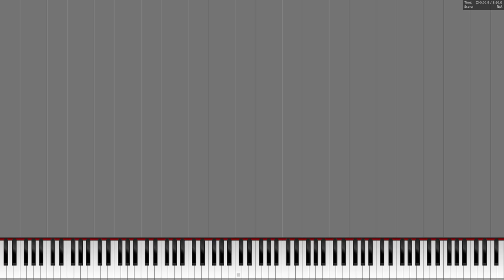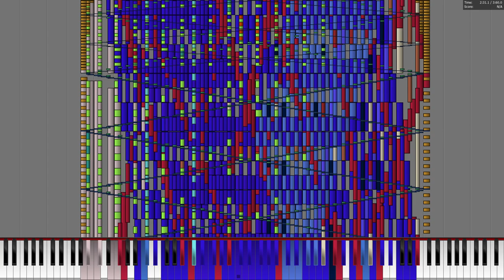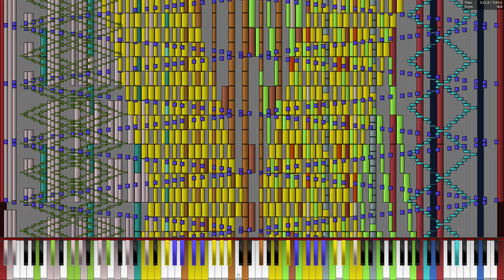[Black MIDI] Kobito of the Shining Needle - Blue X-Ray - 240k notes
MIDI by: Dark Walker | Blue X-Ray
MIDI Visualizer: Piano From Above
Soundfont: Ethereal Grand